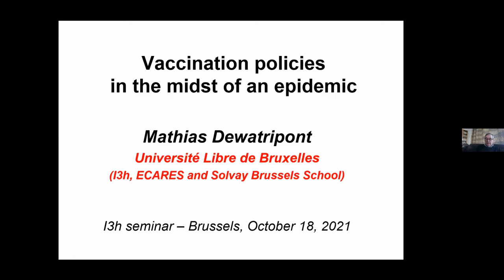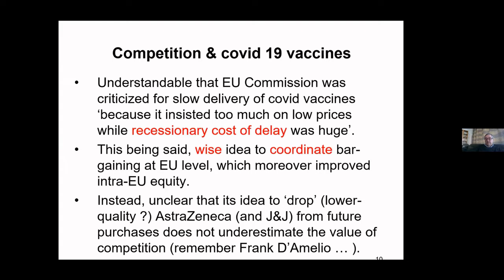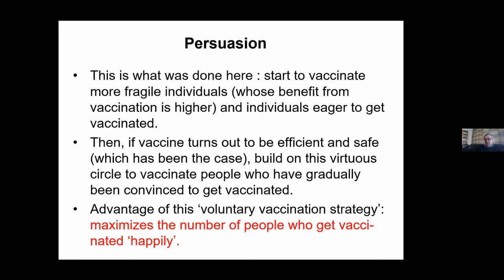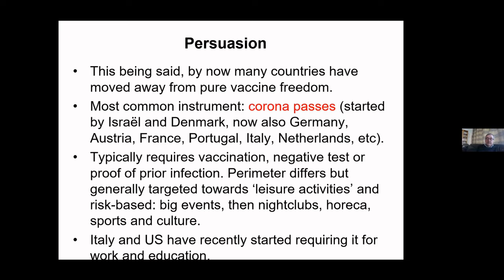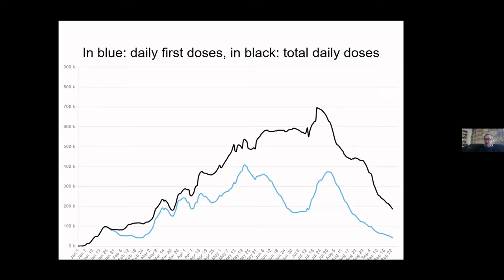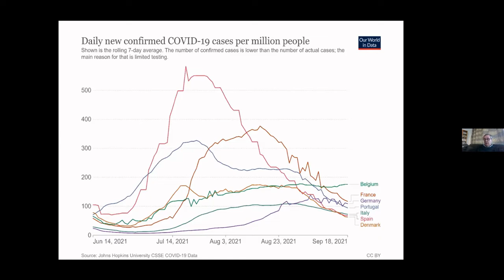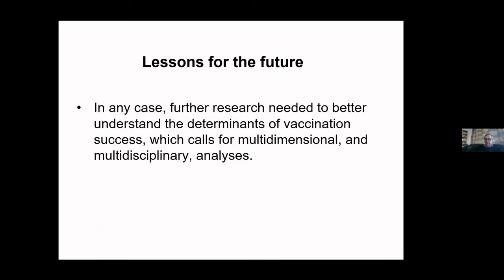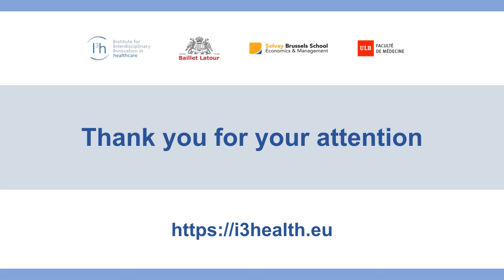Vaccination strategies in the midst of a pandemic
Mathias DEWATRIPONT
Co-director of the I3h institute